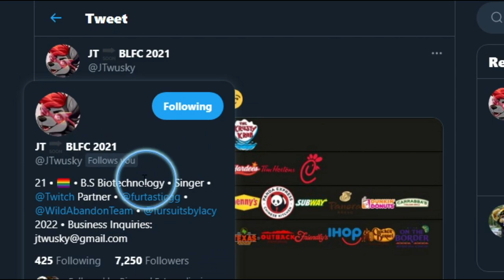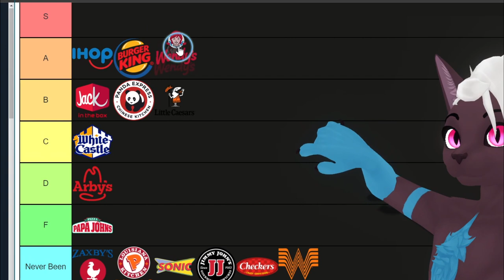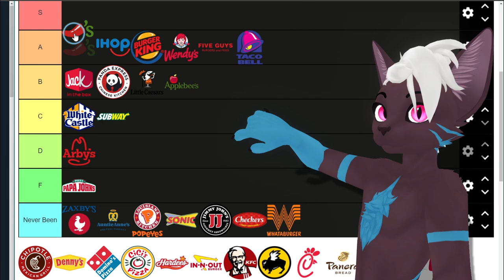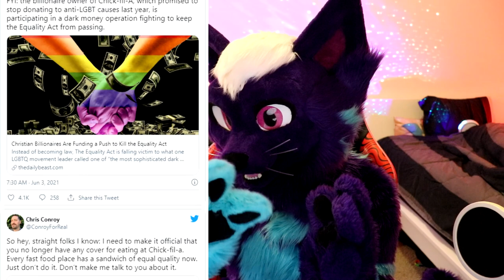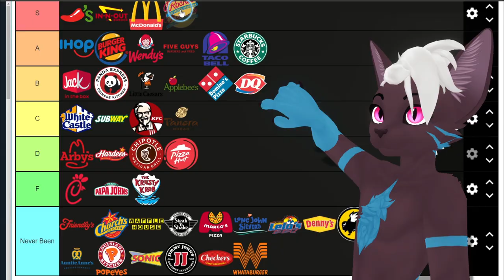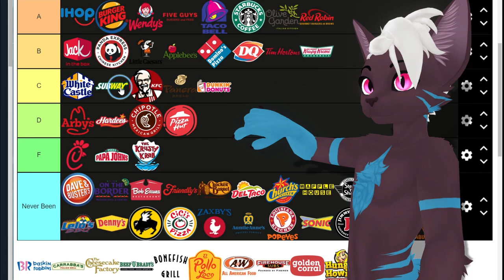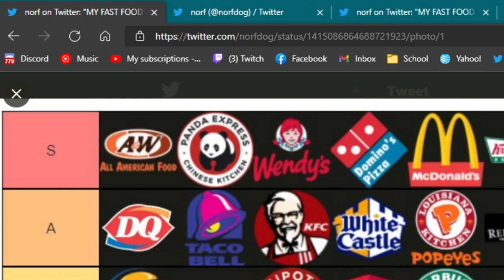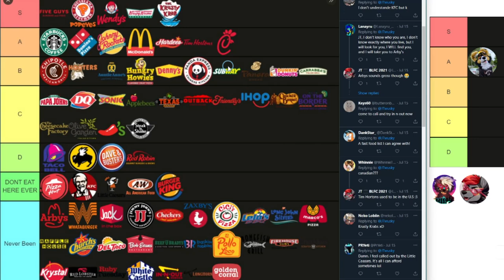ULTIMATE furry fast food tier list TIER LIST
I make a tier list of fast food tier lists of other furry content creators. i got heated.